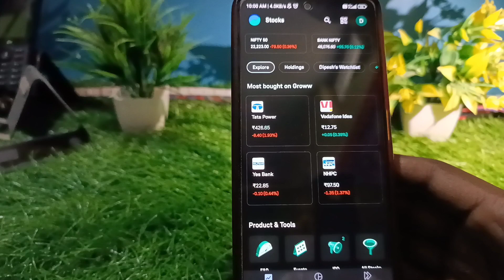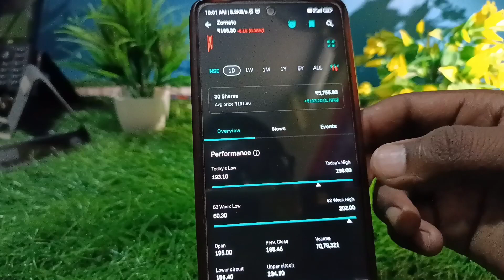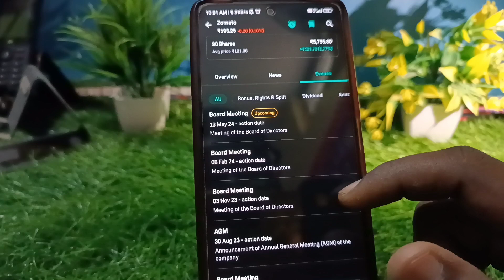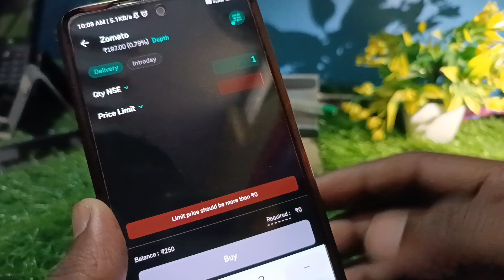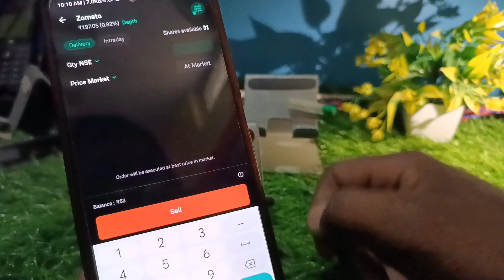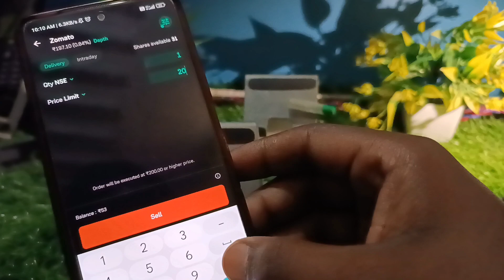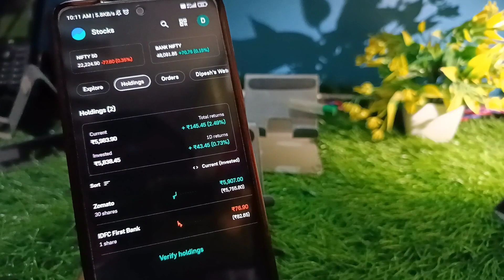Groww app me share kaise kharide || How to buy shares in groww app || Share buy kaise kare 2024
Your questions

groww app me share kaise kharide aur beche

groww app me share kaise kharide or beche

groww app me share kaise kharide long term

groww app me stock kaise kharide

groww me share kaise kharide

groww app se stock kaise kharide

groww par share kaise kharide

groww app me long term ke liye share kaise

kharide

groww se share kaise kharide

how to buy shares in groww app for long term

how to buy shares in groww app for beginners

how to buy shares in groww for long term

how to buy shares in groww app intraday

how to buy shares in groww app for short term

how to buy shares in groww app and sell

how to purchase shares in groww app

how to buy long term shares in groww app

how buy shares groww app

how to buy shares on groww app

groww stock buy and sell

groww stock buy or sell